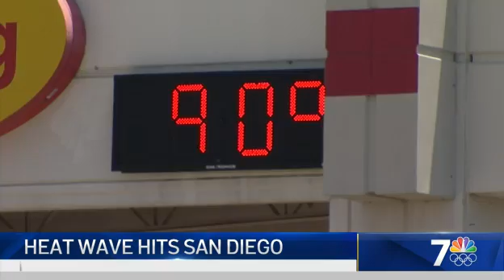It's Reopening Day, San Diego! From Masks to Social Distancing, Here's What Changes | What's Up?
NBC 7’s Nicole Gomez shares what you need to know in San Diego County on the morning of June 15, 2021.